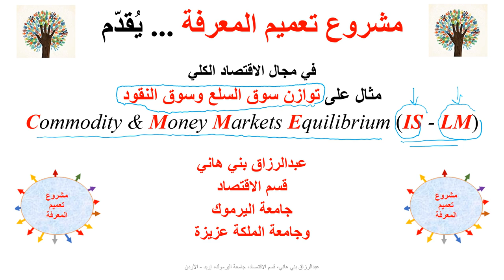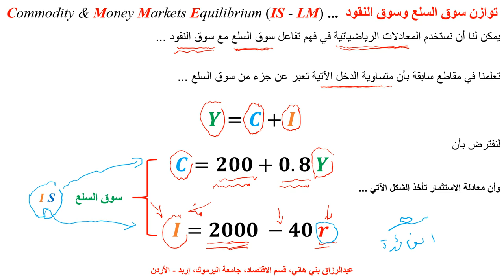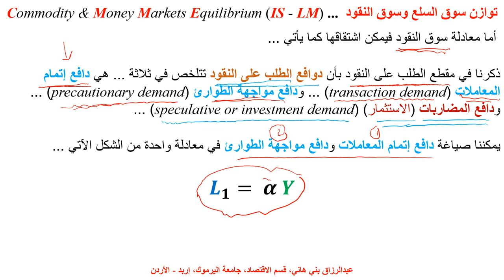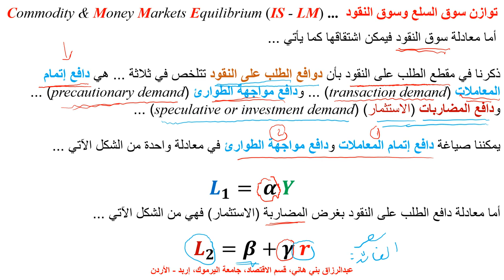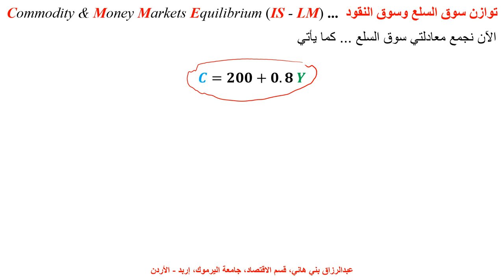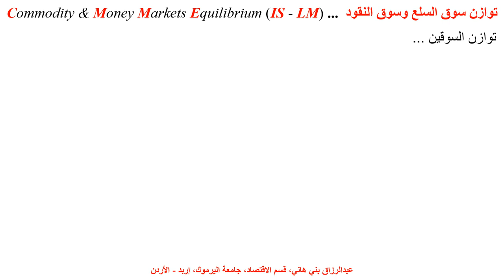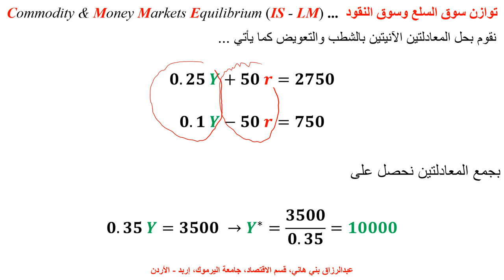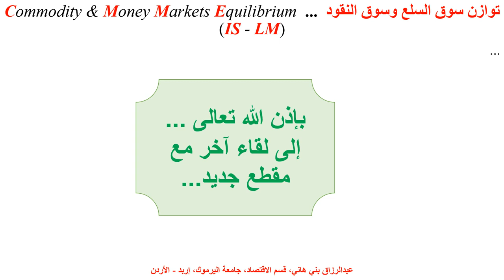معادلات توازن سوق السلع مع سوق النقود IS-LM Equilibrium Equations and Solution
يشرح هذا المقطع توازن سوق السلع مع سوق النقود بواسطة المعادلات IS - LM Equilibrium Equations   اقتصاد كلي، سوق السلع، سوق النقود